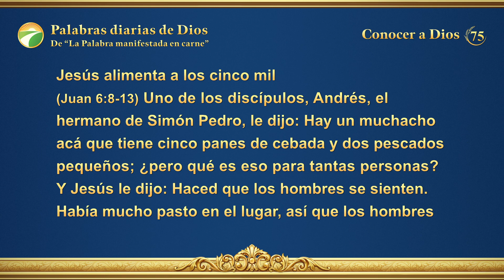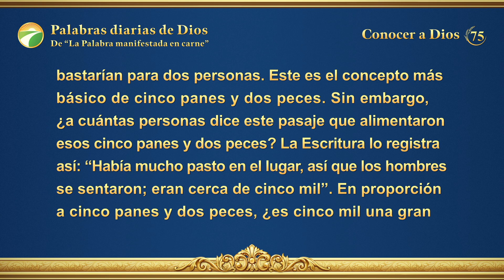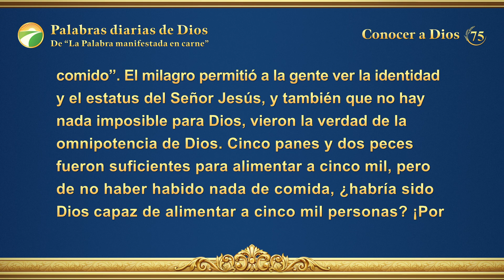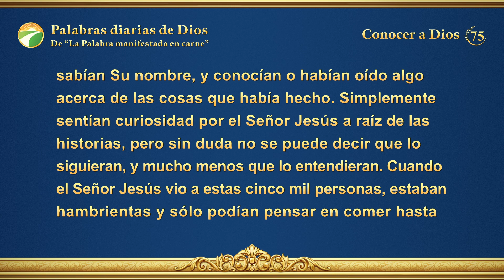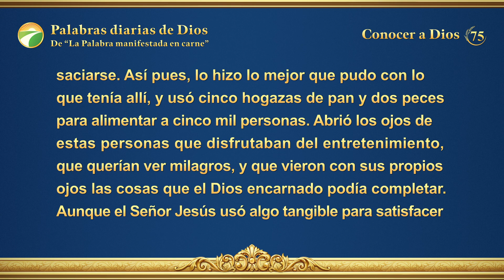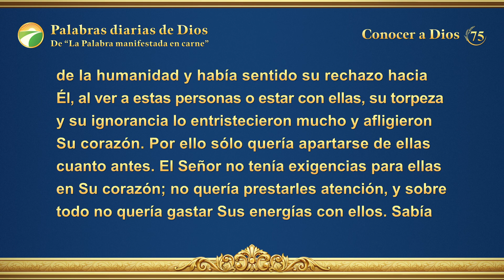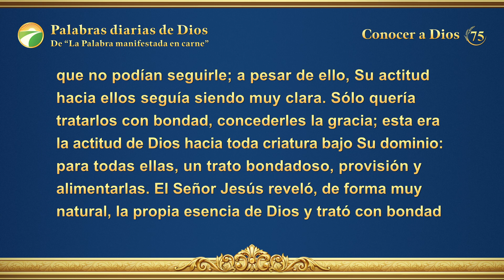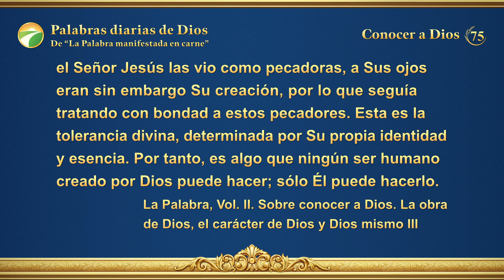Palabras diarias de Dios: Conocer a Dios | Fragmento 75